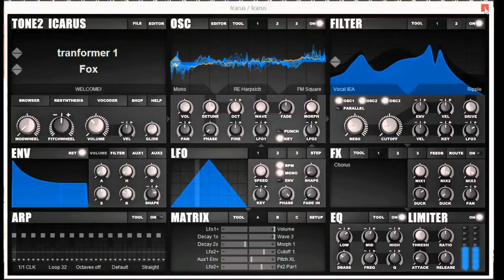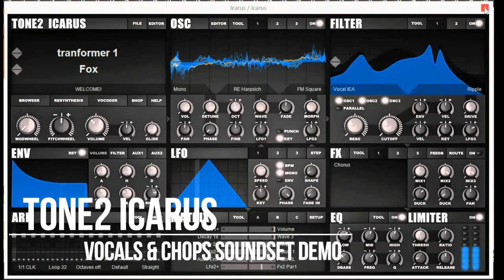Tone2 Vocals and Chops soundset demo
4 short demoos i made for the Tone2 Icarus Vocals and Chops soundet, full info